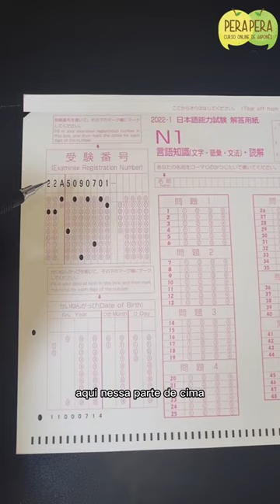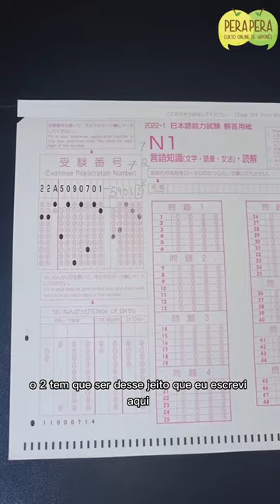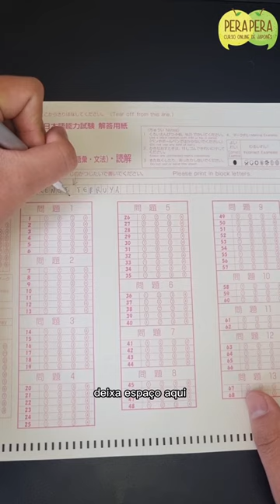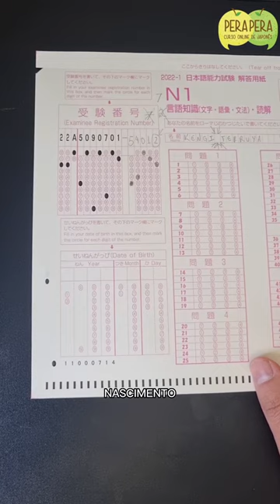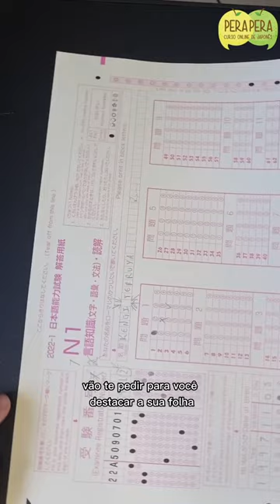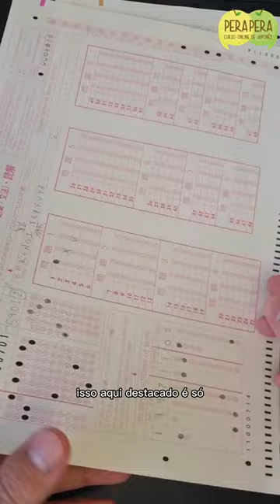Informações básicas que vão te ajudar na prova de proficiência JLPT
Você vai fazer a prova de proficiência em língua japonesa?
Então confira este tutorial para não se perder e se dar bem na prova.